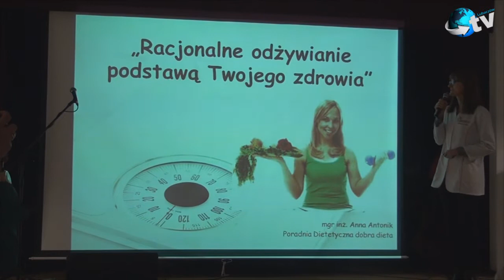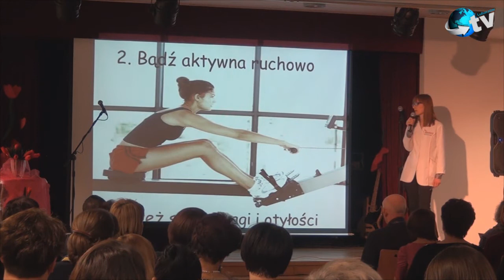Wieczór kobiet w Oleszycach